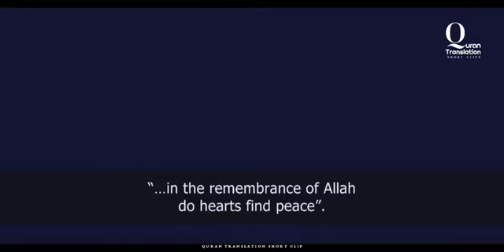Are You Free ? Molana Tariq Jameel !